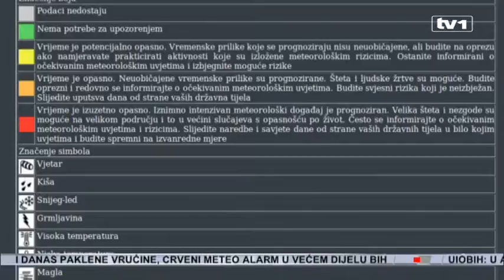Crvenom bojom označen veći dio BiH, kako građani "bježe" od vrućine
Crveni meteo alarm i danas u BiH. Tačnije u pet regija. Provjerili smo kako se naši građani nose sa visokim temperaturama. Oni koji nisu uspjeli iskoristiti vikend za odlazak na more, preplavili su obale rijeka i bazene.